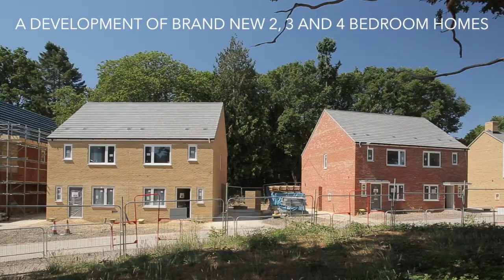Coombelands Gardens, Addlestone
Latest video of Coombelands, Gardens by Martin Grant Homes